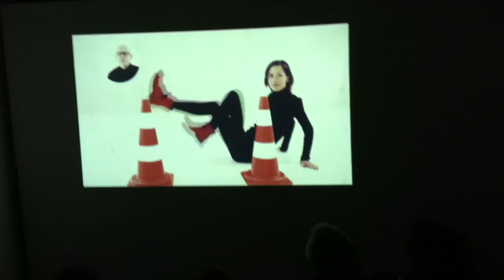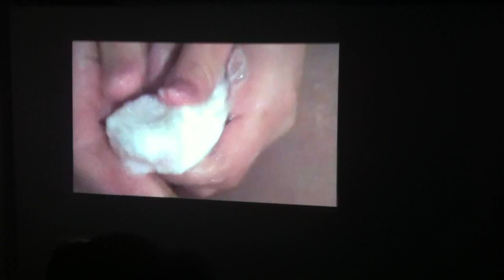Zo was dat: Video Art Night #1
Kort videoverslag van Video Art Night #1 gehouden op 18 maart 2016 in Moose Space, Den Haag. Hester Scheurwater houdt introductiepraatje, met videowerk van: apperaat (artist duo), Nathaniel Bagijn, Iris Donker, Merel Dames & Akke Houben, PhED FLIP, Iris Frankhuizen, Maurice Gobert, Kimiko Goodings, Gitte Hendrikx, Lex Hoogendam, Eva Loure van Gameren, Hugo Rocci, Ingrid Verweijen, Max de Waard, Charlotte van Winden

Video Art Night #1 During the Art Route Hoogtij this March 18 Moose Space is organising a special Video Art Night with videoworks of young/emerging artists. It will be an evening program from 7 pm untill 11 pm with lots of videoworks all projected on the same screen, in stead of creating video-installations we now want to isolate the video itself like a sort of cinema.

With special thanks to Stroom Den Haag